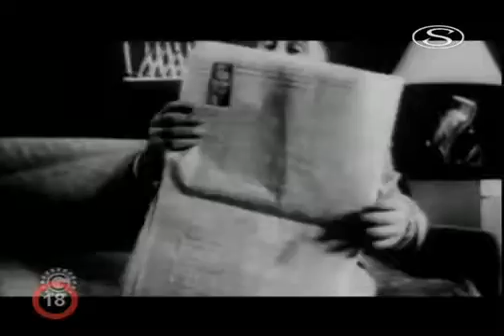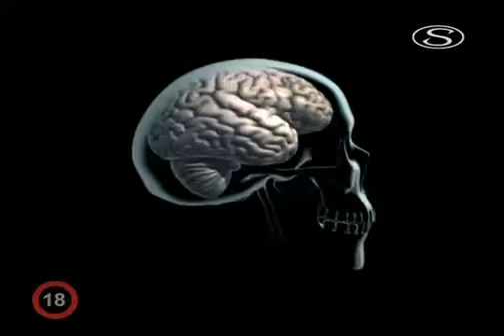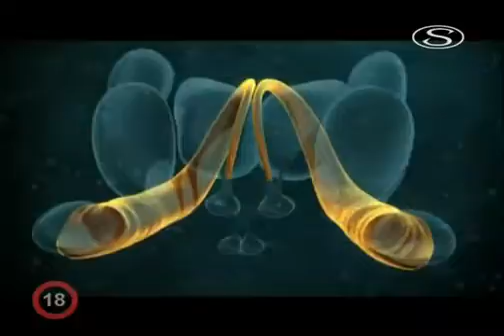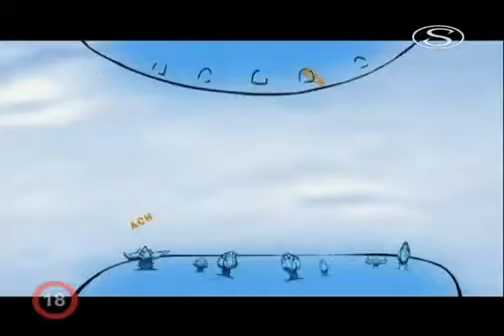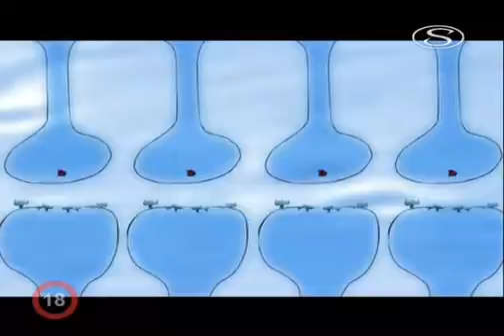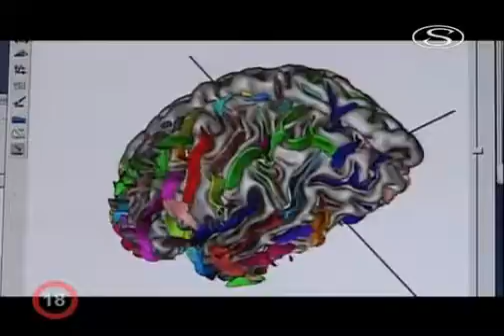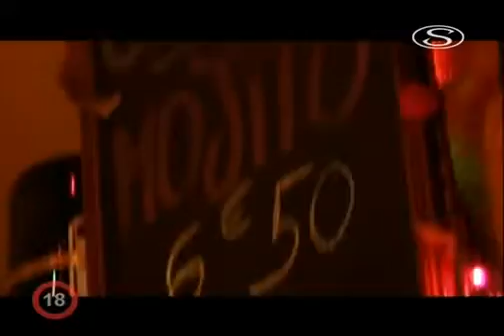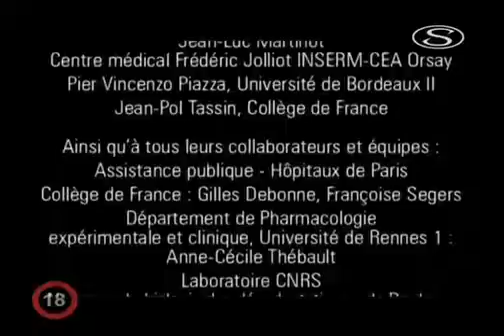Alkohol a tabák jedy na prodej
Dokumenty o látkách a jídle